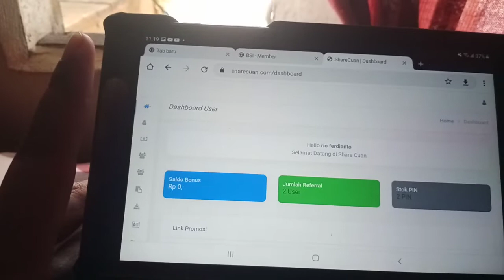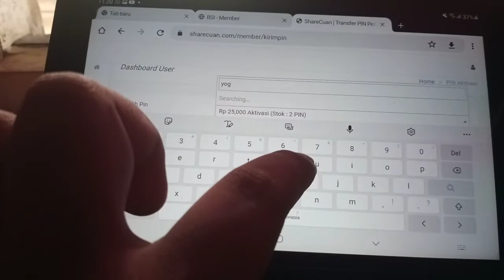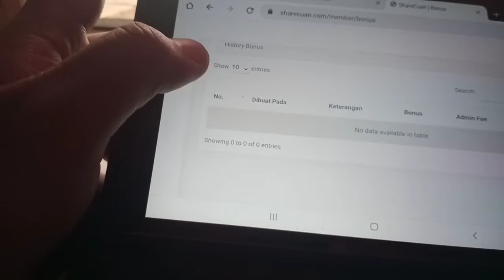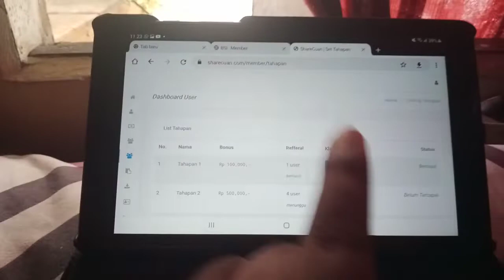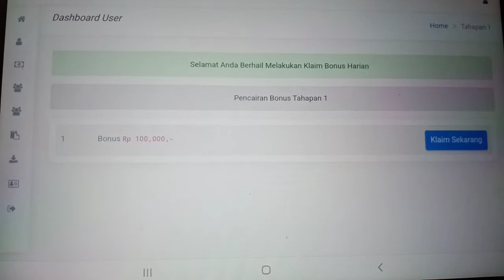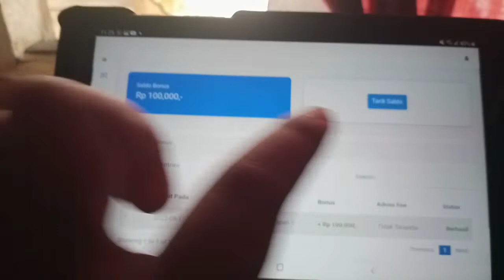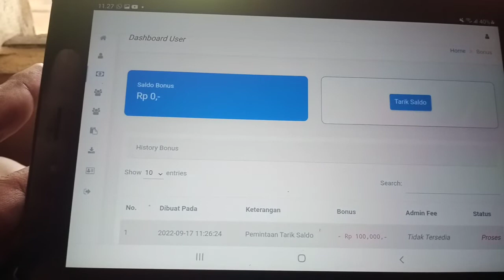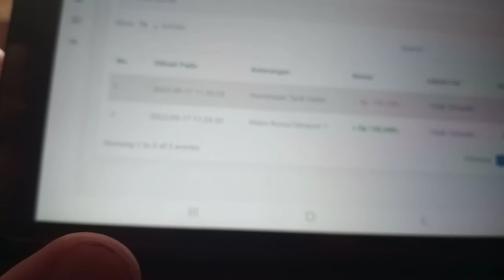VLOGRIO - DARI PENDAFTARAN MITRA SAMPAI KLAIM BONUS TAHAPAN 1 DARI BISNIS SHARE CUAN ||| MEMBLUDAK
Halo teman2 semua kali ini saya ingin berbagi info bisnis yang langsung viral yaitu bisnis ShareCuan..

luar biasa..
info bergabung
hub
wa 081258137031